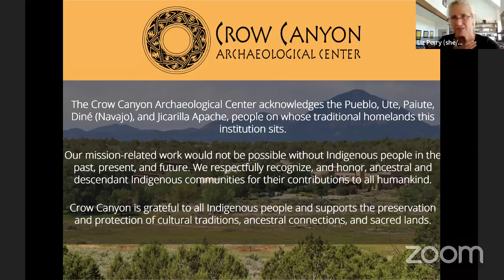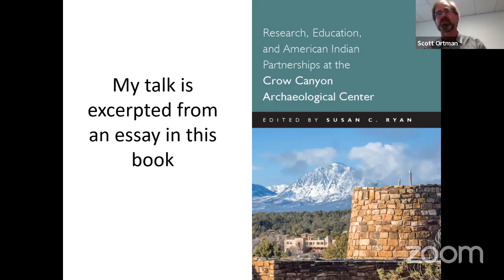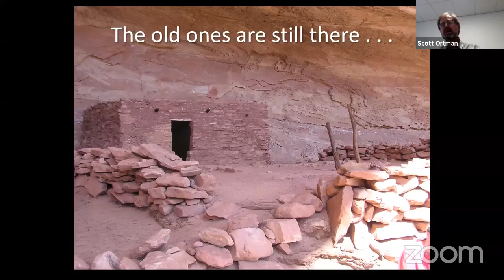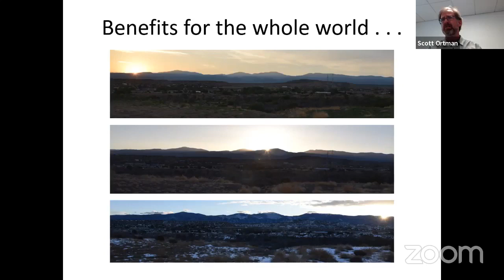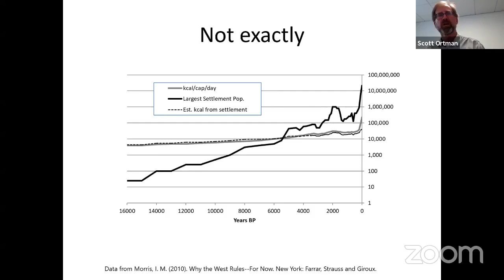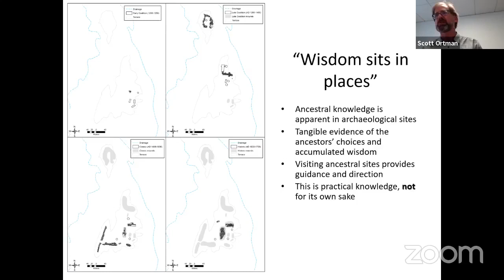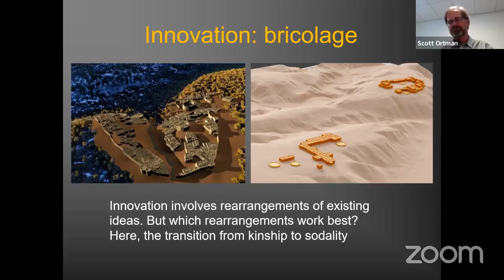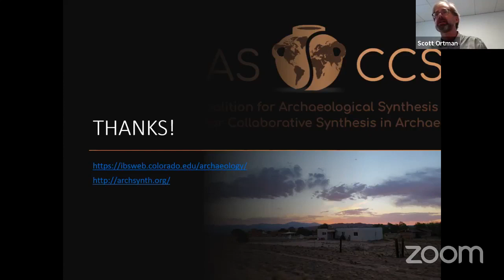What All of Us Can Learn from the Old Ones with Dr Scott Ortman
In this presentation, Dr. Ortman discusses two important movements in archaeology today. The first is the recognition that archaeologists study the cultural heritage of Indigenous peoples, and the second is the urge to make the results of archaeology helpful for the present and future. The presenter suggests that a productive way to integrate these two concerns is to treat the archaeological record as contemporary Indigenous people always have—as a source of knowledge for how to live now. Dr. Ortman provides a few examples from his experience to illustrate this point and suggest a few ways that Mesa Verde region archaeology could take advantage of this approach.